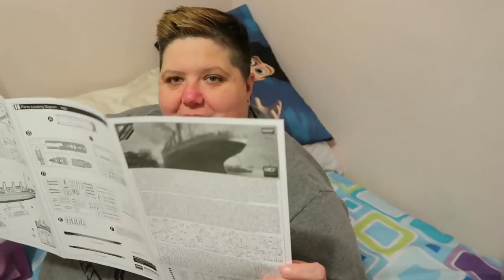TWO MOMS - POSSIBLE PREGNANCY SYMPTOMS?!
GREATEST HITS

MAILING ADDRESS

48415